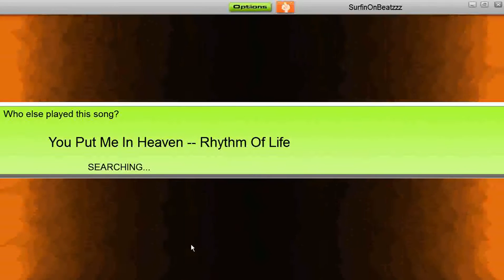Audiosurf -- Rhythm Of Life - You Put Me In Heaven (Bankcam)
Ninja Mono Stealth Run
331 Traffic
Another run with bankcam enabled.